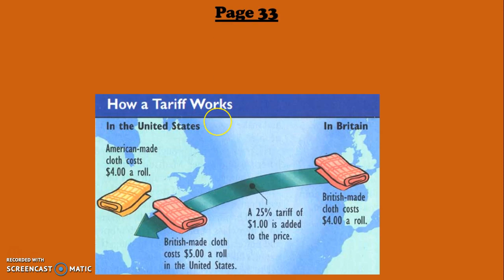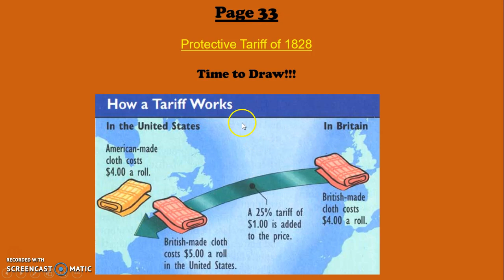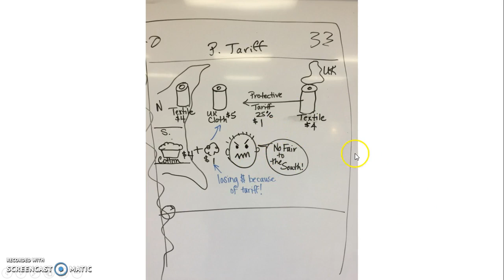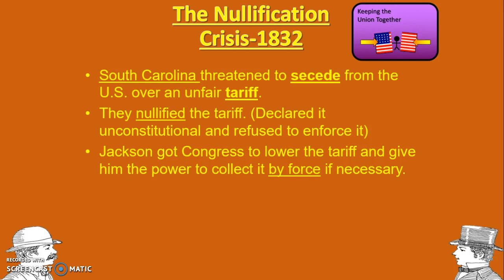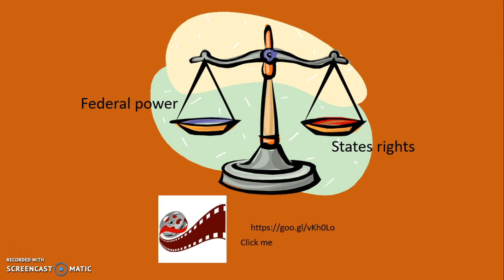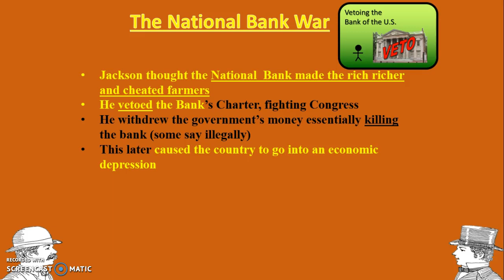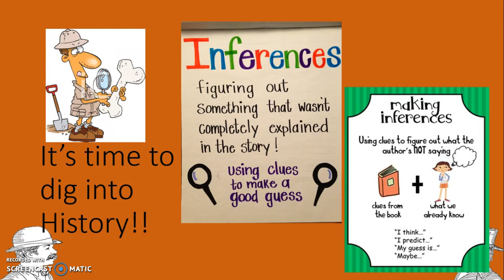Day 4 Nullification Crisis/ Bank War 2/8/16